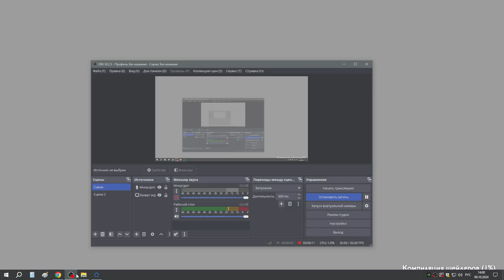67 Три берсерка Свартальвхейма и начало боя с четвертым